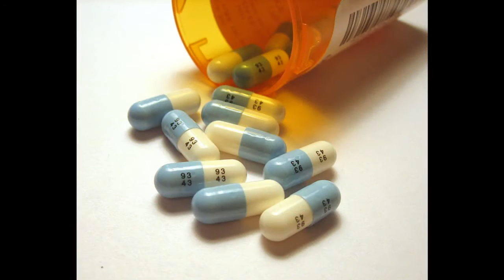National Safe Child Show - Lisa Mitchell from Colorado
When 6 year old Samuel Mitchell had difficulties in school stemming from a brain injury at birth, his mother sought help. Eventually, Child Protective Services of Colorado decided that they could do a better job of caring for Samuel, and they seized him from his family and locked him away in a facility where they turned him into a medical guinea pig. He spent years being heavily drugged, and when his mother and the ACLU investigated and exposed some of the corruption, there was retaliation.

Lisa lost her son's childhood to a state that profited from years of drugging him. Her son's Guardian ad Litem (GAL) once told Samuel: "You're worth a lot of money."

But now, Lisa has gained access to years of records and is blowing the whistle on the state, revealing a corrupt drugs-for-profit system that capitalizes on children seized by CPS and put into the foster care system.